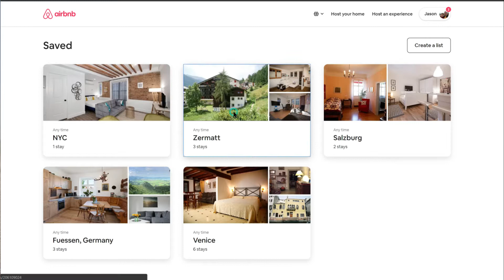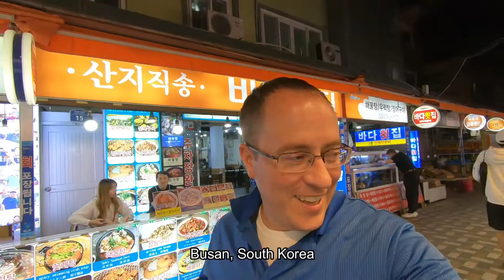My Top 5 Tips to be Ready to Travel Again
You can find more tips and travel idea on my blog.
Albert Carbon Fiber Travel Tripod
3 Legged Thing QR11-LC Universal L-Bracket

Long Distance Travel - Radio Night
Rescue Me - Bireli Snow
Mediterranean Nights - Andres Cantu
Der Volle Stube - Trabant 33
Bierstube Tanz - Trabant 33
Gone Are Somber Thoughts - Headlund